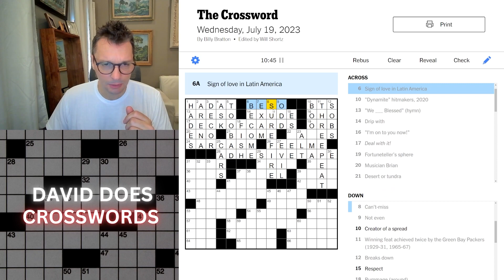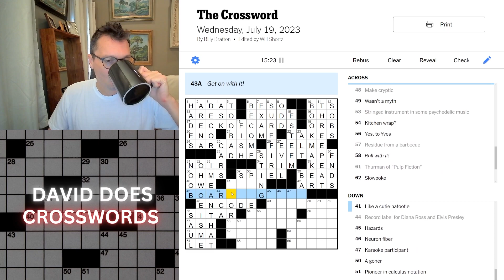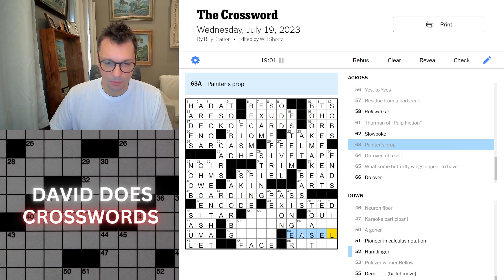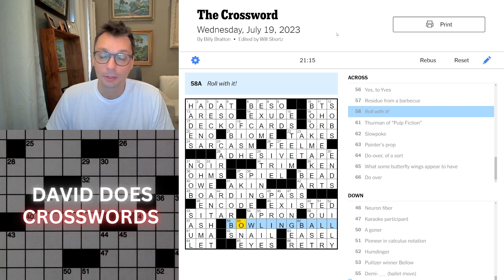Wednesday New York Times Crossword puzzle.